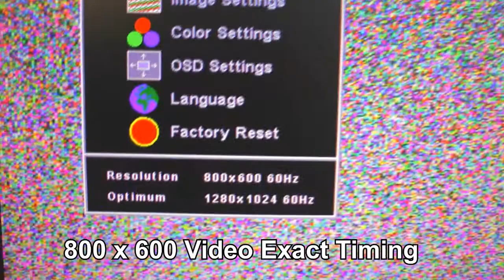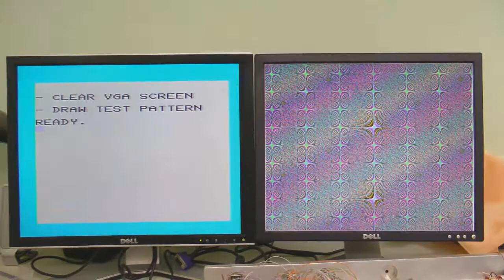VIC-2000 Expander - Drawing some cool patterns.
Very basic testing with only a single buffer connected. This proves the SyncGen Timing as well as the IO decode hardware.